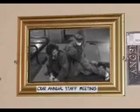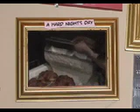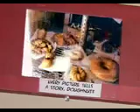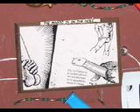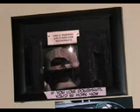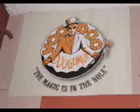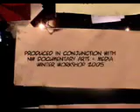Gimme Doughnut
A documentary on the late night workings of a doughnut shop in Portland, Oregon. Directed by Anna Maj Michelson (me), Magda Diaz of and Jennifer Smith in 2005 through a NW Documentary workshop in PDX.